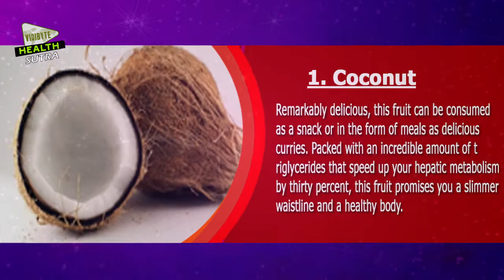Top 10 Fat Burning Fruits- Healthy Living Tips